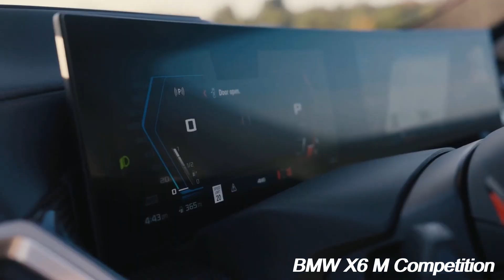NEW 2024 BMW X6 M Competition FULL INTERIOR AND EXTERIOR REVIEW